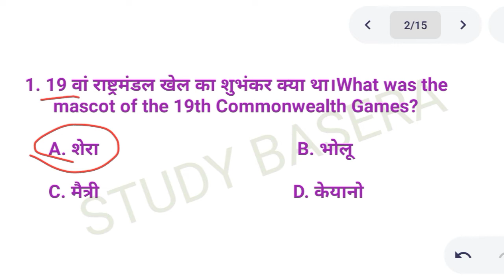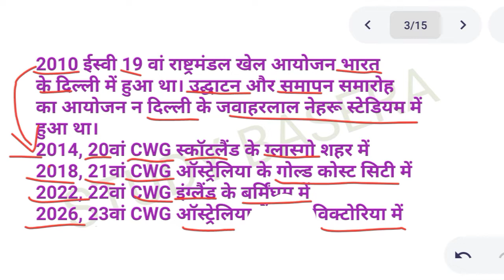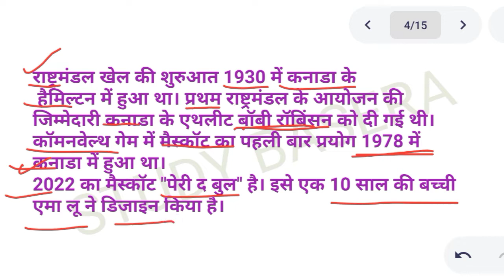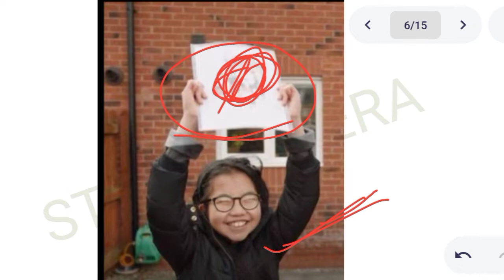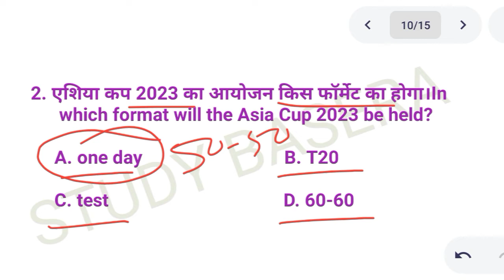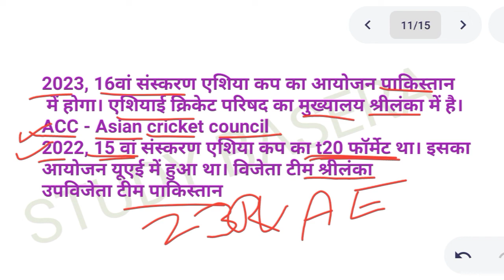KBC 2022 // महत्त्वपूर्ण प्रश्न // KBC Season 14 Based Questions